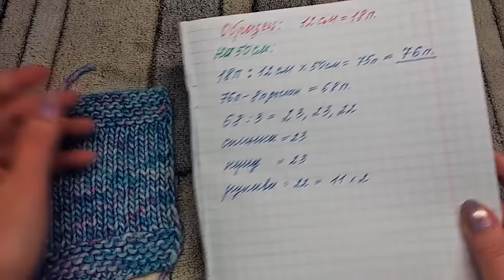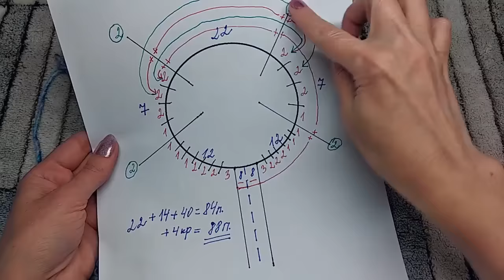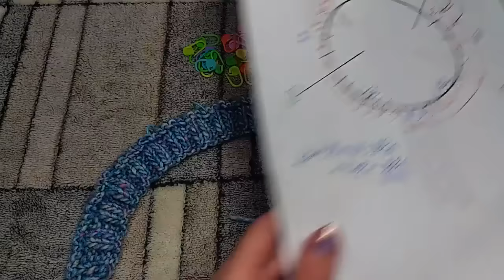Жакет«Океан».МК.Реглан сверху с ростком.Вязание спицами.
Пряжа YarnАrt OCEAN, колор 118 св.бирюза
Расход: 520гр.
Спицы 5,5 мм.
Размер 50-52.